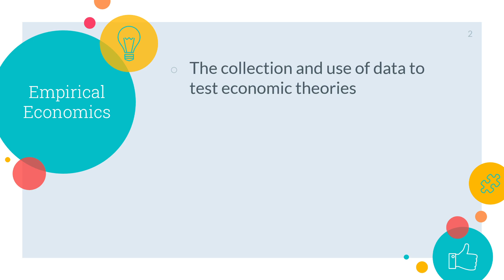Empirical Economics in Urdu/Hindi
What is Empirical Economics? Let's study in this video.

FAQ:
1. Where are you from?
I am from Pakistan.
2. What is your profession?